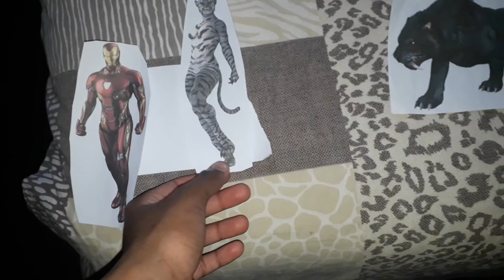Tiger Women Gets Plastic Surgery/ Evil Monster Tiger called Tiger Women New look Stupid/ Grounded.